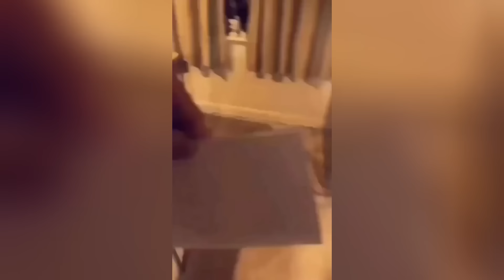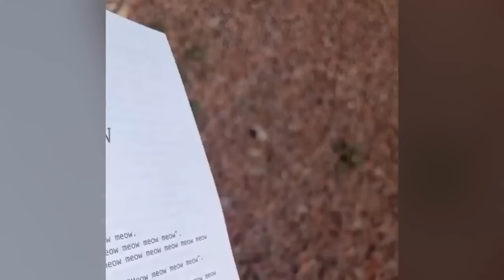The Funniest Animals 😄 New Funny Cat Videos 😹 - Fails of the Week #26